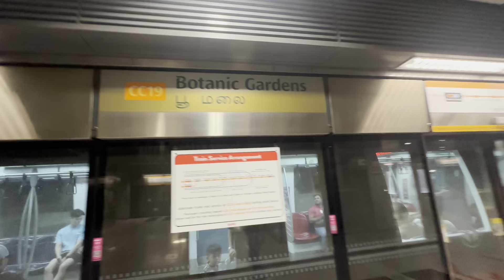MRTravels on the Circle Line: C830 Trainset 814 from Botanic Gardens to Serangoon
This video was filmed on 16 March 2024, with my backpack mount for my phone.

Ft. C830C 857 CCL TRN 004 FD
C830 814 CCL TRN 019 FD
C751C 7063/7064 NEL TRN 309 PM LN
& @JOVINBEARWEILUN-td2rq’s POV